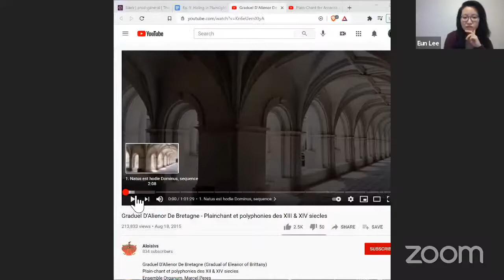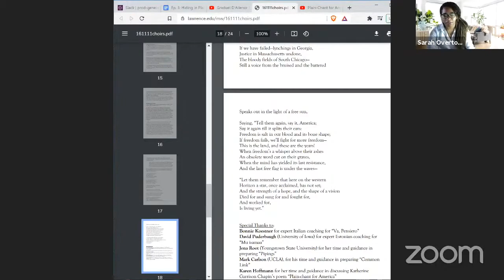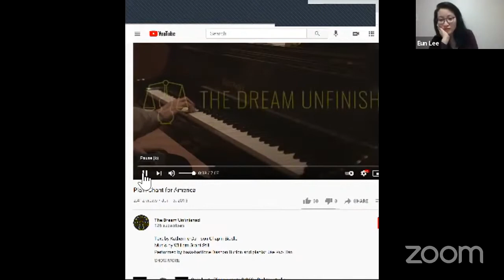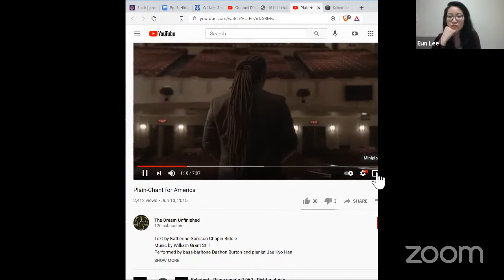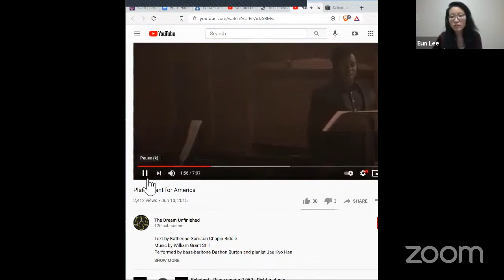YET UNHEARD: William Grant Still's "Plain-chant for America" | The Dream Unfinished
TDU’s Executive Director, Eun Lee, and Production Manager, Sarah Overton discuss William Grant Still's "Plain-chant for America" in this segment of YetUnheard.

Original NYTimes review of New York Philharmonic's performance of "Plainchant for America"